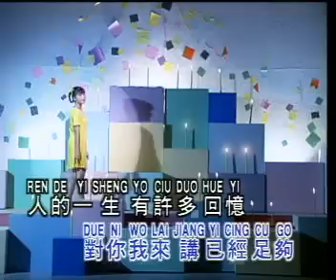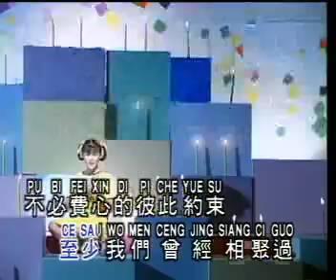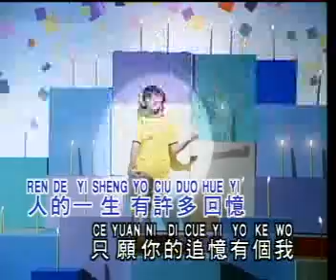[王雪晶] 萍聚 -- 青苹果 Vol. 2 (Official MV)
王雪晶 -- 青苹果 Vol. 2